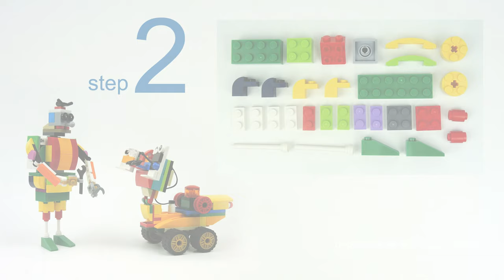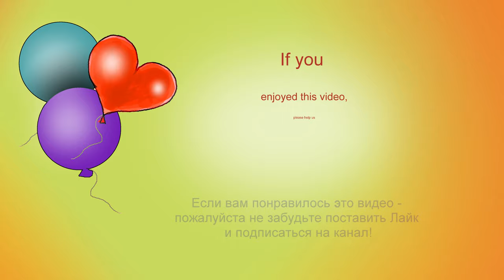Elon Musk Mission to Mars. How to Build Lego Classic 11014 Robot 🚀🛸🛰 Worker MOC. Save Money💰👍🌟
150 models from one set Lego Classic 10696.
45 models from one set Lego Classic 10698.
40 models from sets Lego Classic 11014 & 10704.
20 trucks from Lego Classic.
18 military models from Lego Classic.
15 planes from Lego Classic.
10 excavators & tractors from Lego Classic.
10 trains from Lego Classic.

channel.